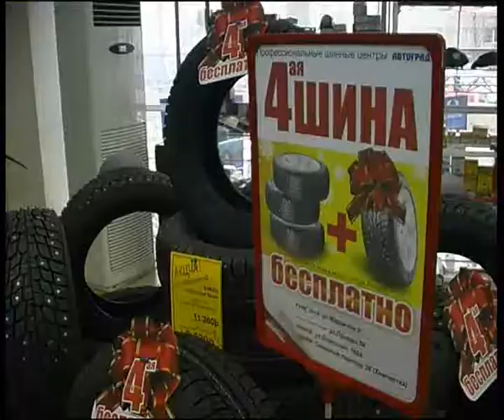Челейкин - "Автоград" акция 3 колеса и 1 в подарок, Cheleykin - "Autograd" 3 wheels + 1 in present .